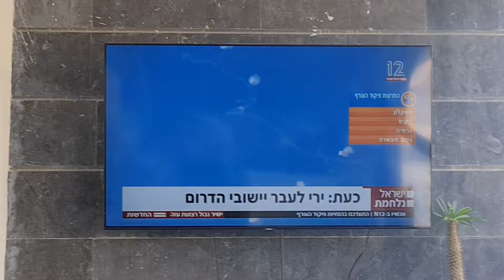אילו יכלו לדבר מה היו אומרים הציפורים והכלבים